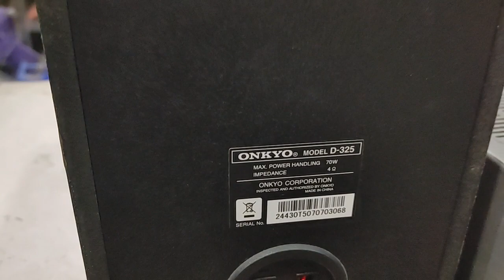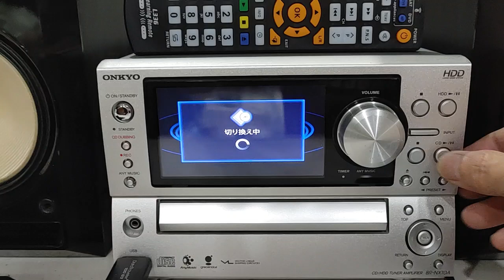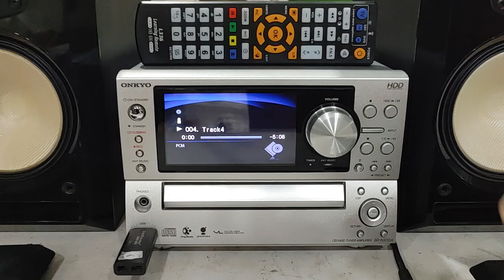Onkyo BR-NX10A, loa D325 thanh lý cho người chơi cổng Aux. Giá 2tr6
Cục dàn Onkyo BR-NX10A thuộc dòng cao, màng hình lớn rất đẹp. CD, USB, HDD đều nhận bài mà không phát, bán rẻ cho anh em chơi cổng Aux, remote chép tắt mở máy, volume, chỉnh bass treble. Giá 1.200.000đ.

Loa Onkyo D-325 bass 13cm bằng sợi Kevlar trắng với công nghệ màn bass không mũi, treble dome, mặt đen bóng Piano. Công suất loa 70W, trở kháng 4 Ohm, lổ thoát hơi ngang bên dưới. Loa thiết kế đẹp, nghe hay đa dạng thể loại nhạc. Giá 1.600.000đ.
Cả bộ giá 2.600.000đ